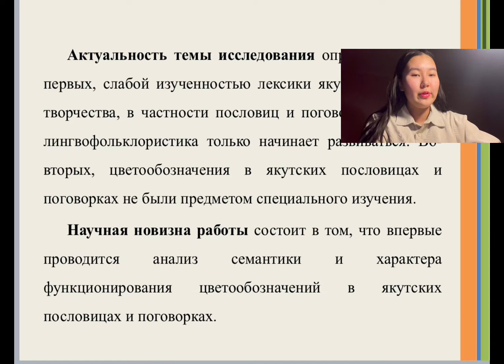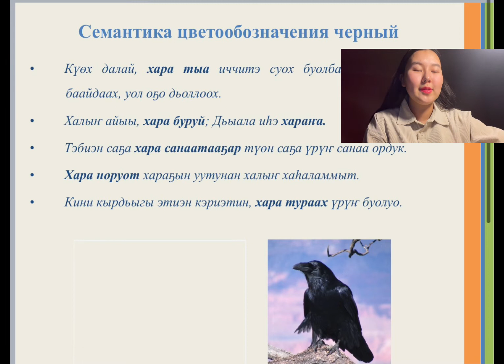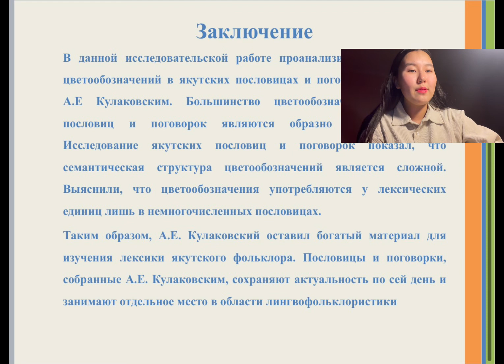Семёнова Александра - 6.5 Наследие А.Е. Кулаковского /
Тема: Семантика цветообозначений в якутских пословицах и поговорках, собранные А.Е. Кулаковским

Руководитель: СТРУЧКОВА Яна Васильевна, учитель якутского языка

Школа: Государственное бюджетное нетиповое общеобразовательное учреждение Республики Саха (Якутия) Республиканский лицей-интернат